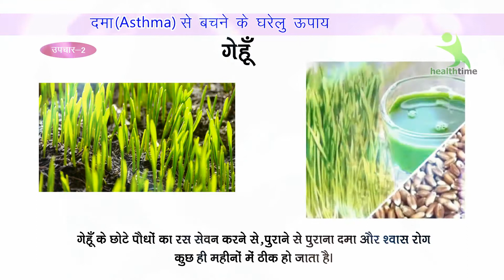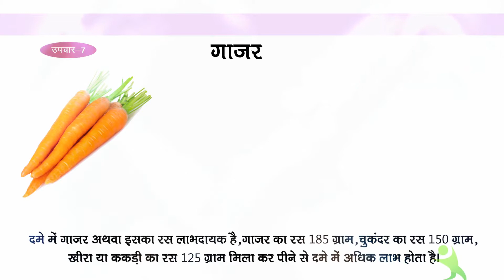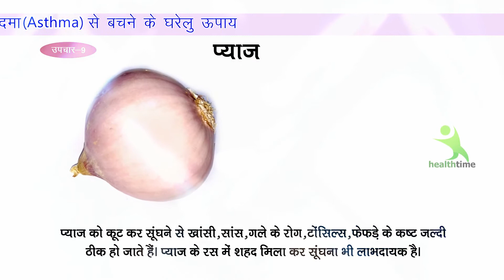श्वास रोग से रहिये सावधान - Asthma dama swas rog gharelu nuskhe - Health Is Wealth